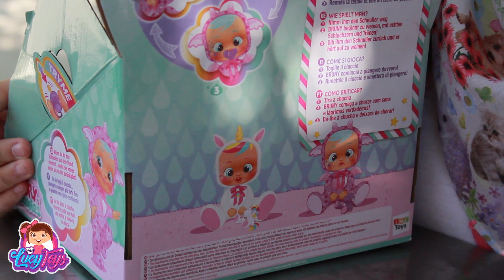Dragon BRUNI Coleccion FANTASY 🍓Nuevos Bebes Llorones New Cry BABIES DOLLS Bbeb Lloron BRUNI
Hola Lucylovers! Hoy os presentamos al Dragon BRUNI de los nuevos Bebes Llorones, y es una muñeca Bbebe Lloron muy particular, porque viene de la coleccion Fantasy de las muecas Bebes Llorones!